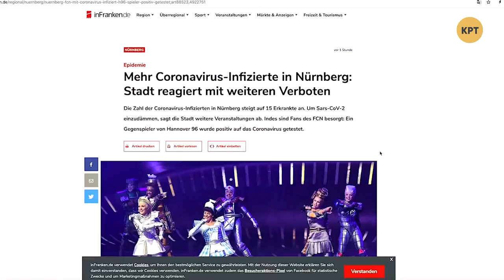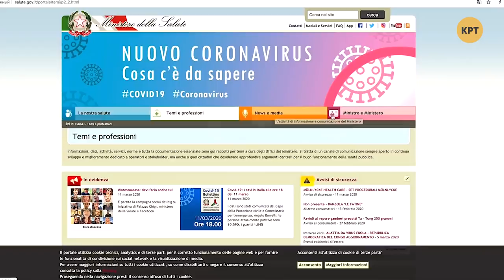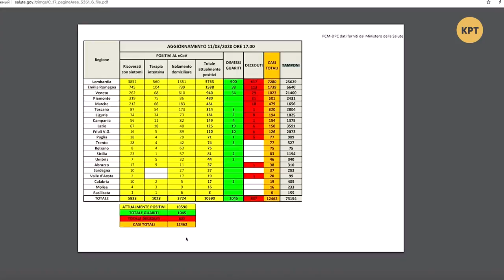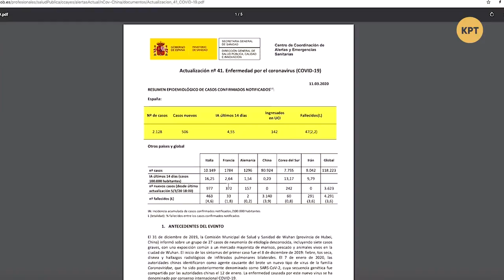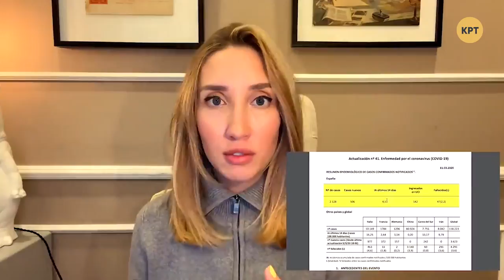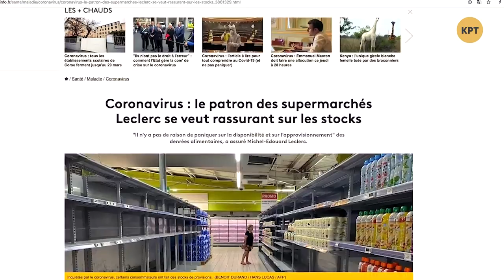Дмитрий Василец – Топ-блогеры Украины // ТБУ #61 с Тариком Незалежко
Ведущий Тарик Незалежко поговорил с журналистом Дмитрием Васильцом о его новой программе «Кто за нами следит?», возвращении Петра Порошенко из Испании и панике вокруг коронавируса.

Распространи это видео!